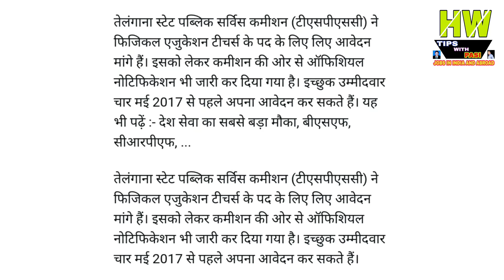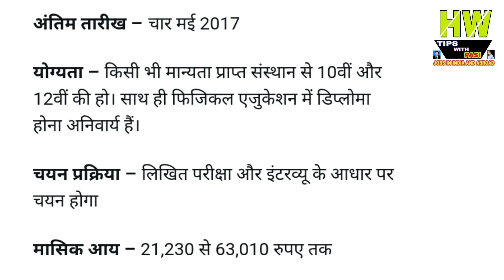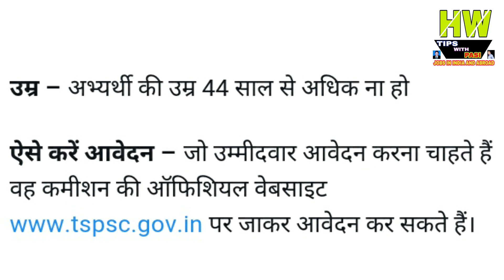10th Or 12th Passed Get Government Job, & salary Will Be 63 Thousand Monthly, Tips In Hindi, Ep. 88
10th Or 12th Passed Get Government Job, & salary Will Be 63 Thousand  Monthly, Tips In Hindi, Ep. 88